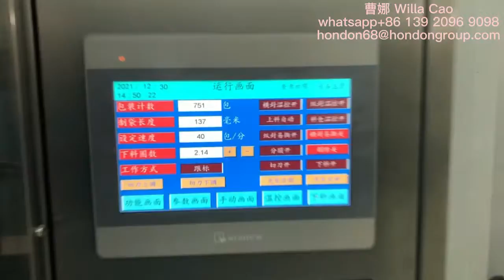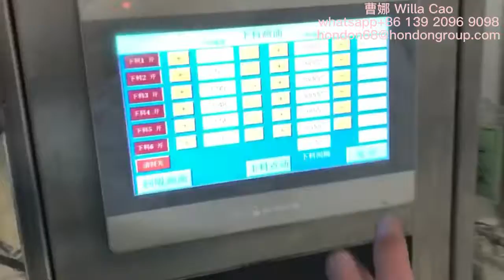HONDON multilane sachet machine for honey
honey/paste packing
35-40 cycle/min